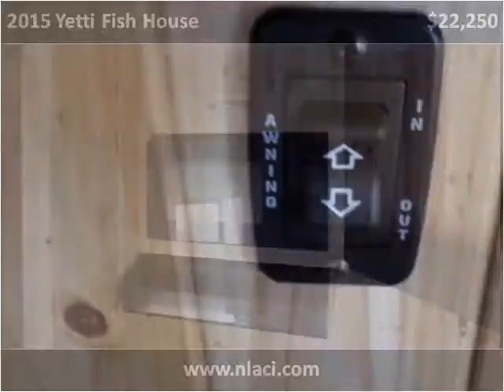2015 Yetti Fish House New Cars Milaca MN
This 2015 Yetti Fish House is available from Northland Auto Center.